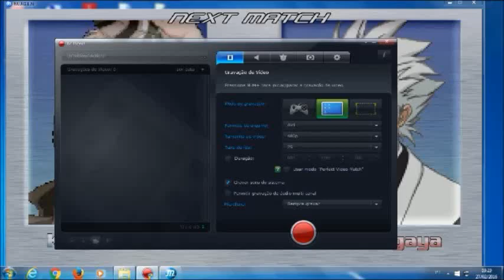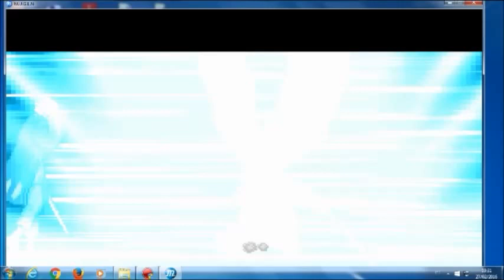MUGEN #3 HITSUGAYA VS URAHARA DE BLEACH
ja que o hitsugaya ganhou ele fica na tumb BAIXE O HITSUGAYA BAIXE O URAHARA